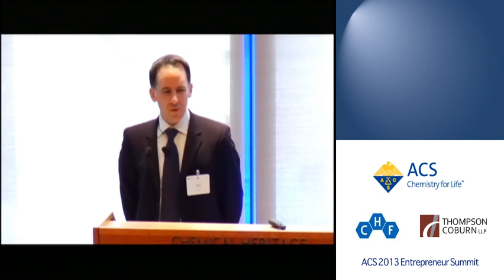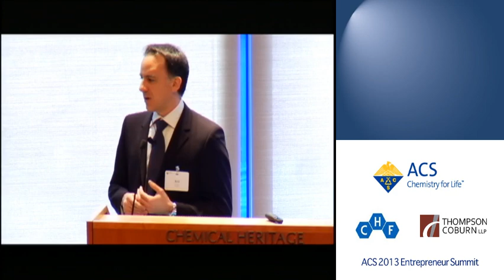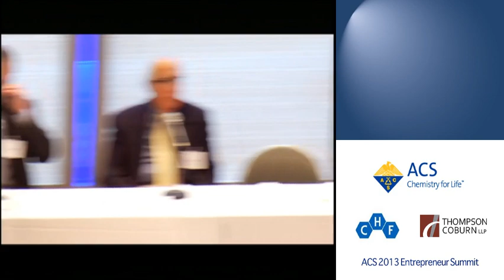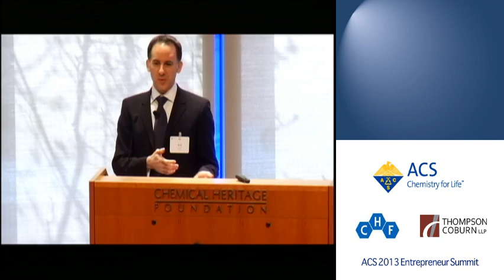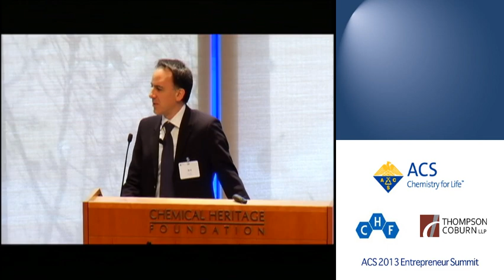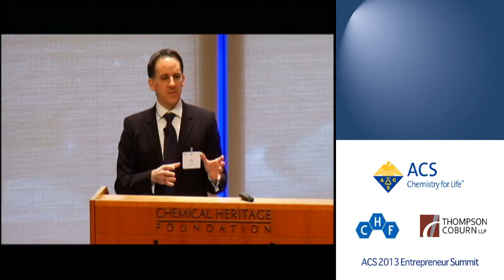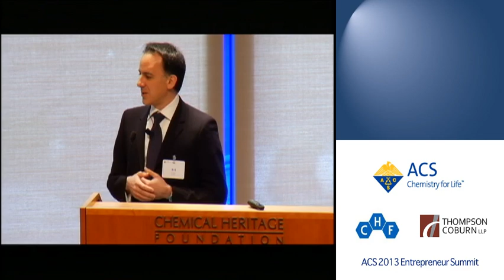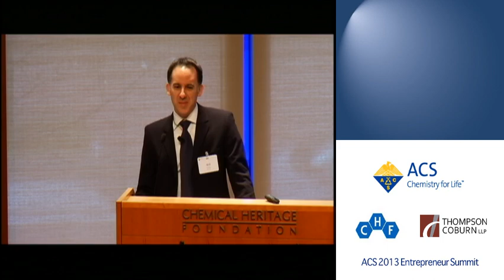Commercial Partners -- Let's Make a Deal - 2013 Philadelphia ACS Entrepreneur Summit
This session discusses the driving needs for Big Pharma to collaborate more with external academics, entrepreneurs and biotechs on the deployment of novel chemistry platform technologies, development of novel therapeutic compounds and lower cost pharmaceuticals. It will discuss the ins-and-outs of how to successfully develop collaborations with Big Pharma from a myriad of possible arrangements, and provide vignettes from the personal experiences of the panelists in this endeavor.

Moderator: Dr. Avi Spier, Director, Strategic Alliances, Novartis Institutes for BioMedical Research, Inc.
Panelist: Dr. Michael K. O'Brien, Head of Pharmaceutical Sciences Technology & Innovation, Pfizer, Inc.
Panelist: Magid Abou-Gharbia Ph.D. FRSC, Associate Dean for Research, Temple University